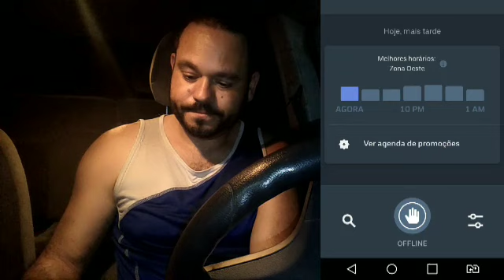COMO DESATIVAR O UBER JUNTOS ?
você pode ajudar o canal Uber no Rio de Janeiro faça uma doação ajude a manter o canal no banco itaú

agencia 9268 C.C 22404 dig 6

quer ver seu produto aqui no canal

e vamos fazer umboxing do seu produto, basta enviá-lo para nós

inscreva se no canal uber no rio de janeiro

amo vcs galera